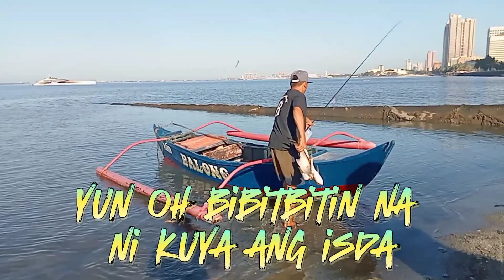isdang nabingwitan sa manilabay murang bintahan😲🤔